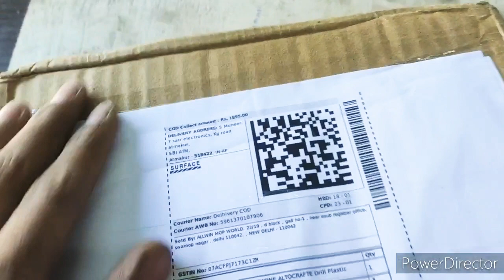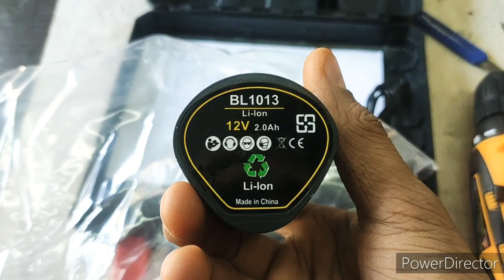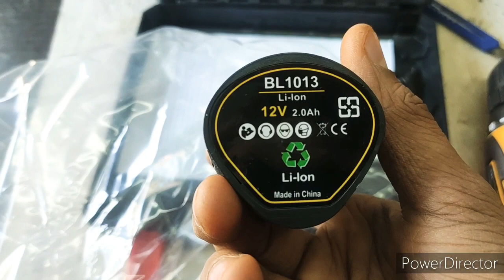cordlessdrill Cordless drill machine 12v dc powertools || video 43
Cordless drill review explanatio

7 star electronics

How to make a lighting number plate Pulsar bike